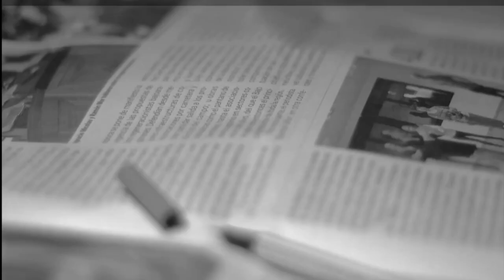Week of 1 - 5 October 2023